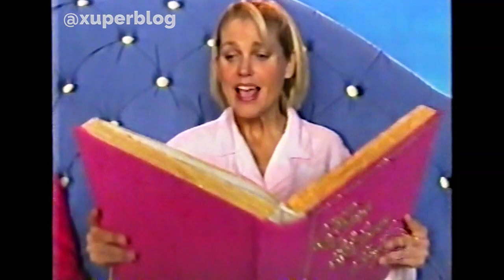Xuxa • Leitura (Clipe Xuxa no Mundo da Imaginação 2003)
Hoje é 𝗗𝗶𝗮 𝗡𝗮𝗰𝗶𝗼𝗻𝗮𝗹 𝗱𝗼 𝗟𝗶𝘃𝗿𝗼 𝗜𝗻𝗳𝗮𝗻𝘁𝗶𝗹 e claro que a música do dia tem que ser "𝗟𝗲𝗶𝘁𝘂𝗿𝗮" do disco "Xuxa 5" (que completa 30 anos em agosto). A música saiu em 1990, mas o clipe só foi acontecer em 2003, no programa "Xuxa no Mundo da Imaginação".